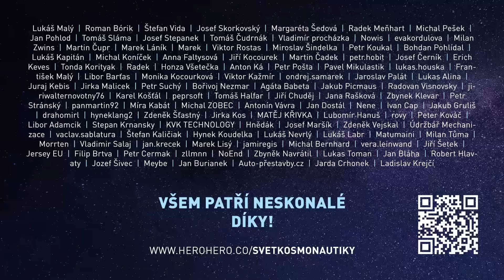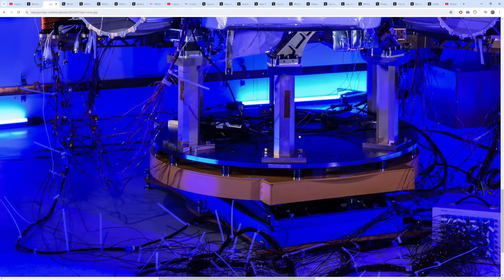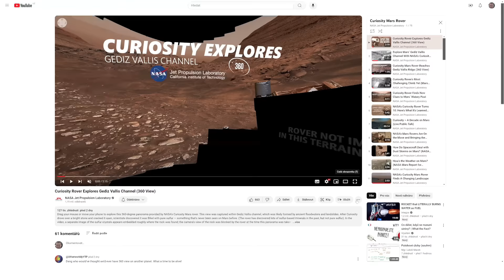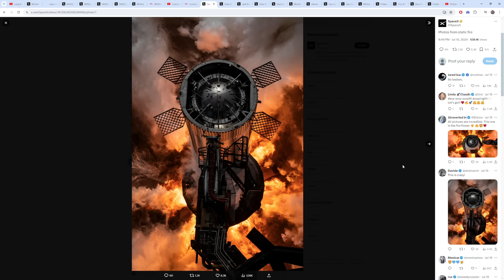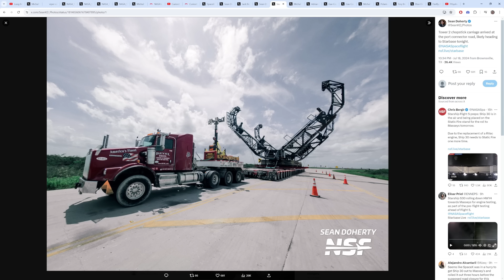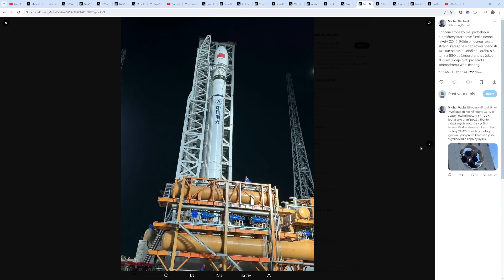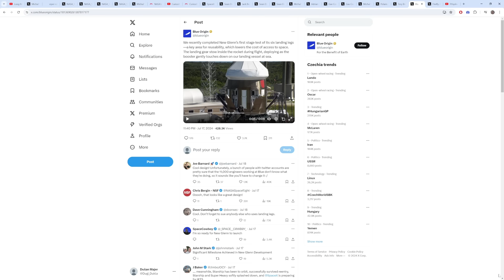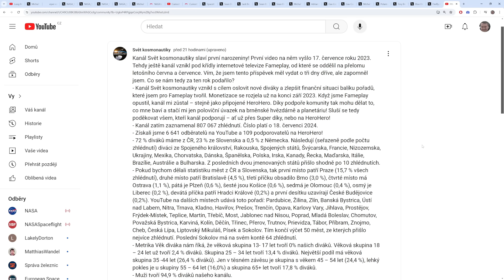Týden v kosmonautice 2024/29 - Statický zážeh SuperHeavy B12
Pětadvacátý díl pořadu, který rekapituluje události v kosmonautice za uplynulý týden. Záznam vychází z přímého přenosu, který je určen pro podporovatele našeho YouTube kanálu na HeroHero. V první části přenosu proběhla rekapitulace důležitých událostí uplynulého týdne v kosmonautice. Záznam této první části nyní můžete vidět veřejně.
Ve druhé části přímého přenosu je  prostor pro odpovědi na dotazy z chatu. Záznam druhé části nebude veřejně publikován a zůstane k dispozici pouze podporovatelům z HeroHero jako bonus za jejich podporu našeho kanálu.